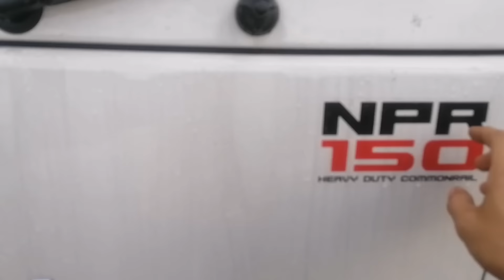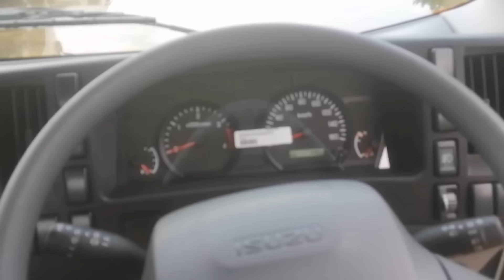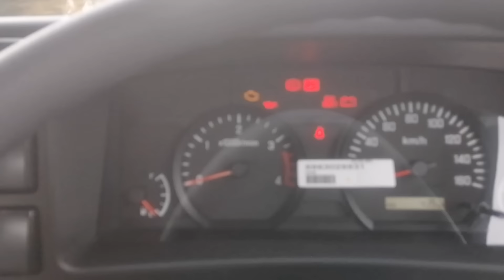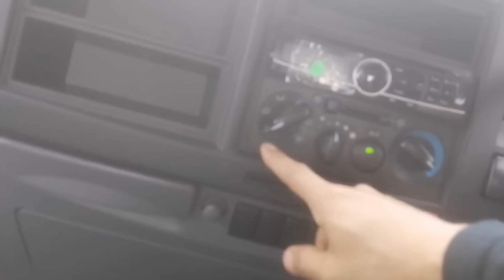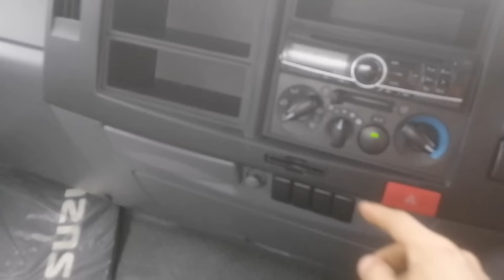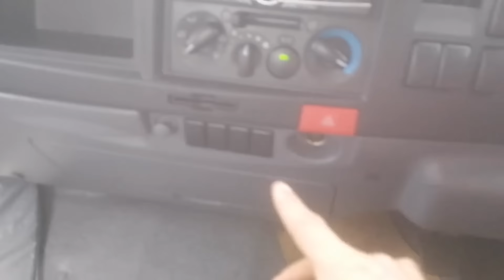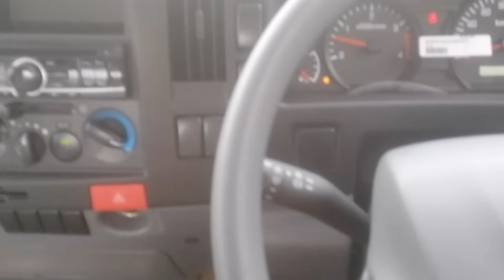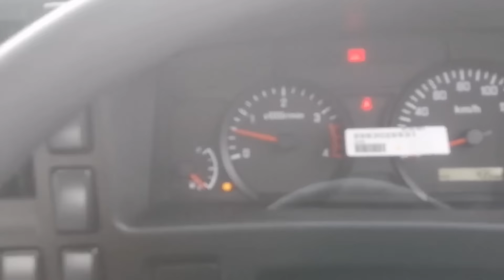ISUZU NPR 150 - Review dan Sperifikasi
Isuzu lovers
Setuju kah isuzu Indonesia jika fitur2 ini ada Di isuzu nmr Indonesia?